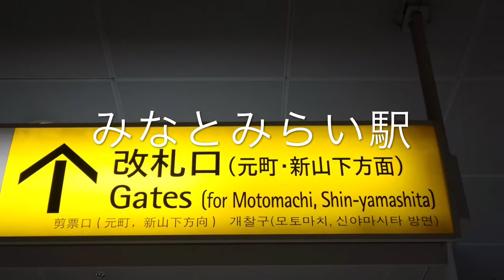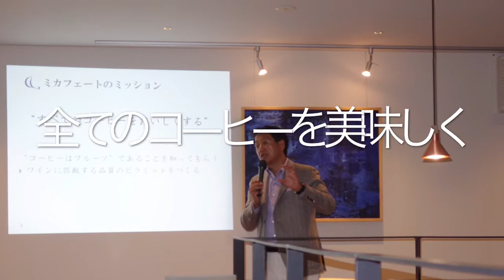ミカフェート横浜元町店PressDay2015/12/10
2015/12/10開催されたコーヒーハンター川島さんの主宰するミカフェート横浜元町店のPressDayの様子です